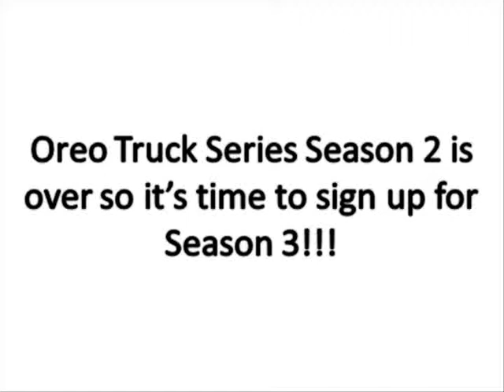//NNSCRA// Oreo Truck Series Season 3 Signups CLOSED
1-Adam Chambers
2-Jordan Hezter
3-Dougie Shears
4-Shawn Henley (R)
5-Logan Wilson
6-Jack Richards
7-Ryan Acosta
8-Trent Dunham (R)
9-Lisa Shears
00-Logan Ryan (R)
02-Jacob Lawlor
03-Jacob Cook
04-Robby Boggus
07-Aaron Williams
08-Jeff Breakman
10-Randy Carpenter
12-Bill Raymond
13-Brandon (Ziggy) Bayne
14-John Dillon
15-Dillon Poteet
16-Christian Jahns
17-Andrew Waltrip
18-Cody Llamas (R)
19-Timmy Pacchioli
20-Jake Berg
21-Matt Nayten
23-Louis Gordon
24-Ray Wilson
27-Devin Wilson
28-Ivan Pavlovski
29-Jessica Miller
31-T.O. Bayne
32-Ryan Cooper
33-James Qualls (R)
34-Carter Sinclair
36-Kyle Smith
38-Anthony McCrury
46-John Acosta
50-Dylan Ruiz
51-Justin Perry
52-Kayla Barnes
53-Bill Dobberpuhl
54-John Dawson
55-Sasha Dawson
56-Michael Dawson
57-Robert Ban
59-Carlos Martinez
62-Savannah Turner
64-Kenji Sato
66-Brandon Gonzales
67-Joe Davis
72-Dylan Schwallenberg
75-Bob Fergus
77-Shaun Gallighan
78-Aaron Reed
80-Jake Johnson
81-Alexander Dawson
82-Daniel Schwab
83-Adam Rose
84-Matthew Rodriguez
86-Wyatt Morgan
87-Trey Campbell (R)
88-Jacob Rodriguez
89-Joseph Bryant (R)
91-Jake Rogers
97-Jake Baskinger
99-Justin Johnson
118-Matthew Mcmurray

Reserve List:
Nick Eggleston
Jake Cole
Tim Walch
Dillon Young
Michael Harvey
Nick Bergen
Adam Fiegel
Tim Fiegel
William Duncan
Jeff Ehlers
Michael Dawson
Pichu London
Luke Walker
James McCloud
Vincent Marsh